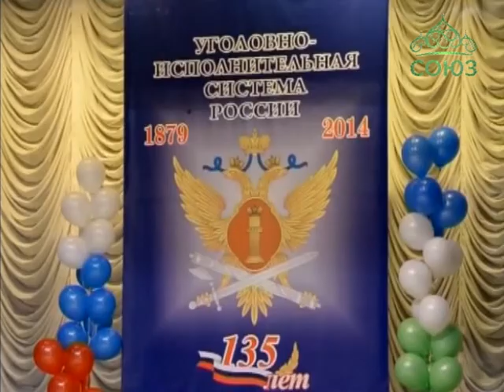135-летие уголовно-исполнительной системы России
В Салавате отметили 135-летие уголовно-исполнительной системы России. В торжественном мероприятии, посвященном юбилею, принял участие епископ Салаватский и Кумертауский Николай.